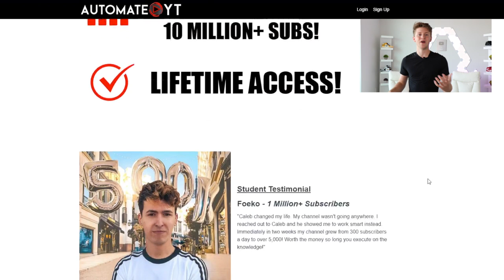Make Money on YouTube Without Making Videos (YouTube Automation) (Niche Channels)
Caleb Boxx built a 7-figure YouTube Automation business and consulting firm. He has over 200 team members worldwide working with him and 3 offices around the world, US, India, and Cambodia. He was the founder of the business model YouTube Automation back in 2016 before anyone else did it. Today, he helps thousands of people become financially free through this business.